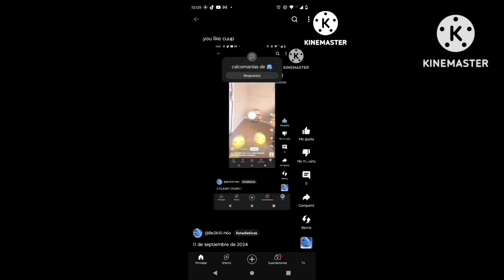14 de septiembre de 2024